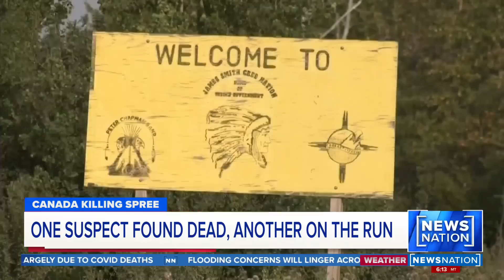Canadian stabbings: 1 suspect found dead, second still at large | NewsNation Prime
One suspect who was wanted in a series of stabbings that left 10 people dead and 15 injured in Canada on Sunday has been found dead, police said. NewsNation Correspondent Sloane Glass reports.